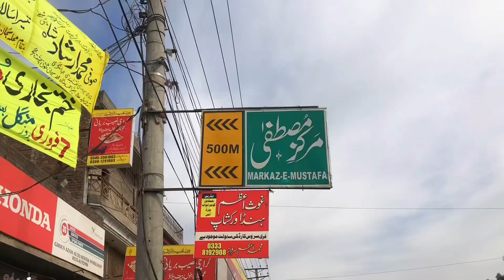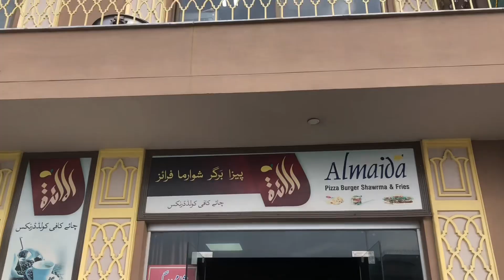Saqib Raza Mustafai sy mulaqat ka Safar || Jumma Mubarik